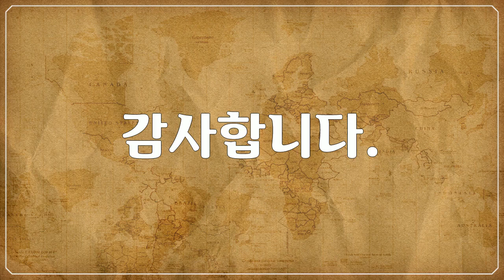북 & 중앙아메리카, 옐로스톤 국립공원, Yellowstone National Park - 아름다운 공원 풍경, Beautiful park landscapes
1만개 이상의 다양한 컨텐츠들을 목록별로 구분하여 재생목록에 정리하였습니다.